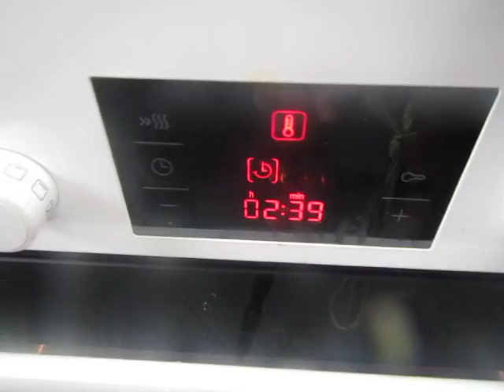cooking for women and eggs; 284